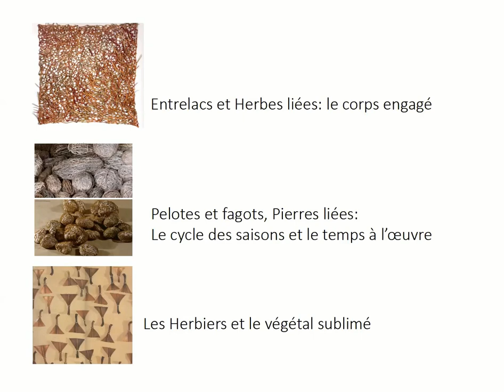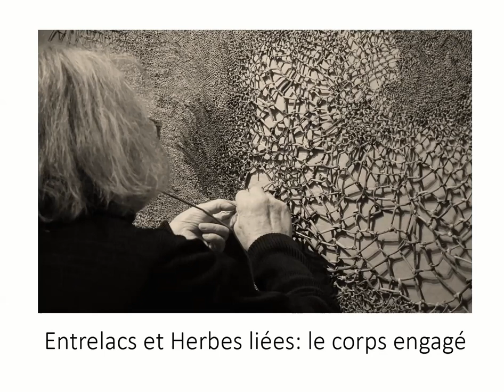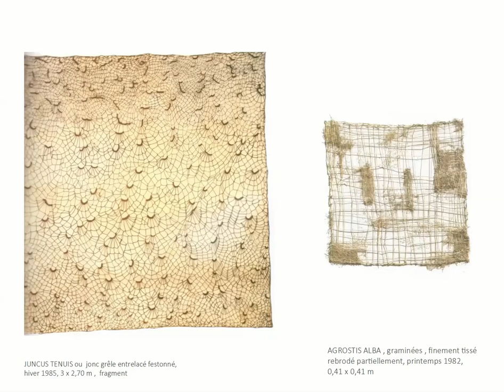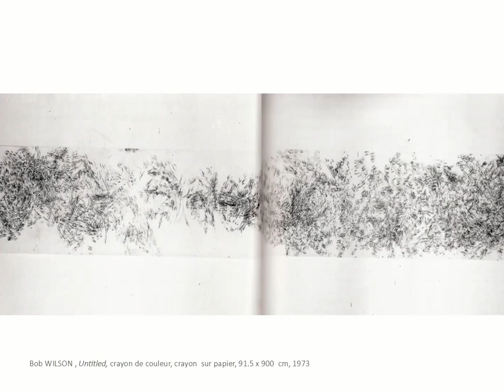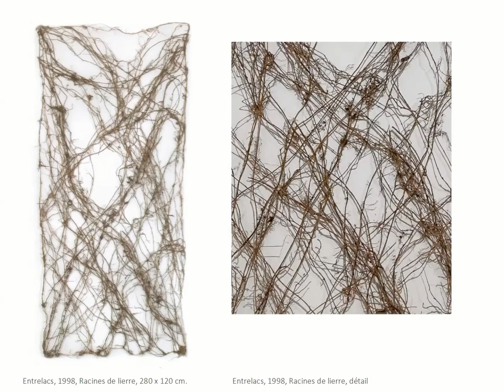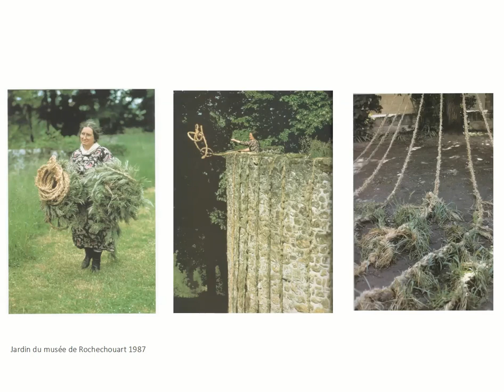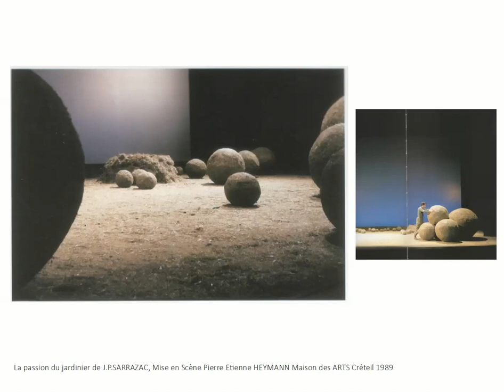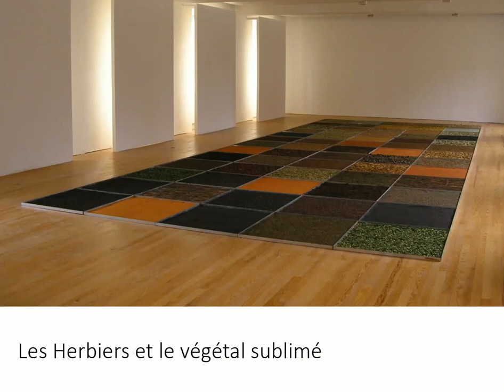Plaisirs partagés. "Marinette Cueco" par Véronic Piazza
Rendez-vous « Plaisirs partagés » proposé par Véronic Piazza, autour de l’artiste Marinette CUECO.

« Ce qui me touche chez Marinette CUECO, c’est sa constance, sa fidélité au matériau végétal qui façonne son œuvre depuis plus de soixante ans. Marinette CUECO herborise, observe et lit les herbes en botaniste, elle tisse, noue, tresse, perse, entrelace, enroule et lie le végétal en artiste. En poète, elle associe le visuel et l’olfactif. De cet art souple, elle nous donne à voir Herbailles, Petits herbiers de circonstance, Pétales de consolation, Entrelacs, Herbier fantastique. C’est ce partage que je vous propose. »